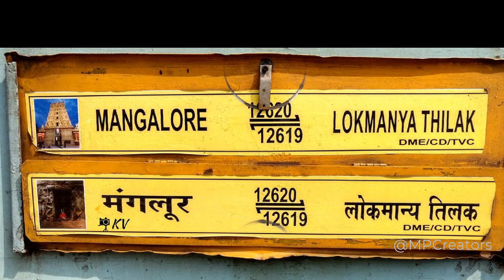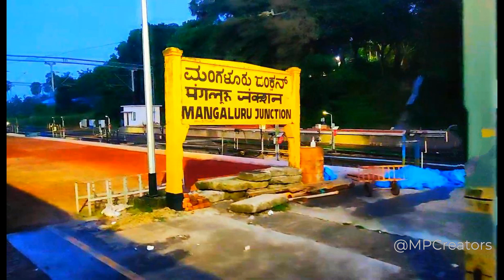சந்திராவதி என்னும் வீரமங்கையால் காப்பாற்ற பட்டது மத்ஸ்யகந்தா|CHANDRAVATHI SAVES MATSYAGANDHA EXPRESS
finally viewers if you like this video pls share with you friend and
Telegram :@pravinlawrance Email : Youtube :mp_vlog_creationNO NEEDTO READDisclaimervideo is for educational purpose only.Copyright Disclaimer Under Section 107 of the Copyright Act 1976, allowance is made for "fair use" for purposes such as criticism, comment, news reporting, teaching, scholarship, and research.